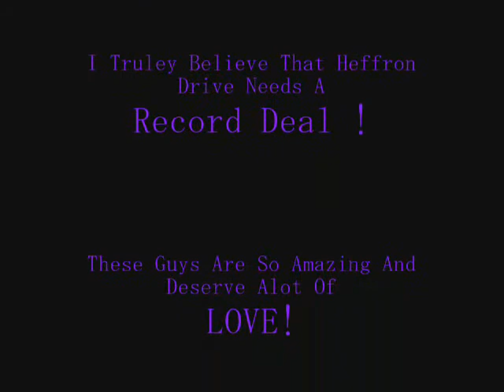Heffron Drive !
Epicness :) should i say ... AMAZING :)
Better Get To Movin' By:Heffron Drive
Photos By Brittany Belt
Twitters: Kendall- @heffrondrive Dustin- @dbeltwrites
Follow me too @livylou8998
Thanks so much for all the views you all rock!!